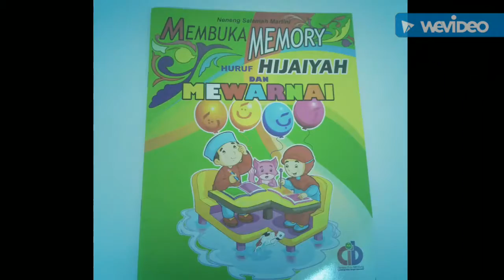Buku yg Bikin Anak Senang Mengaji, Paket Buku aneka rasa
Produk Buku buat anak senang ngaji